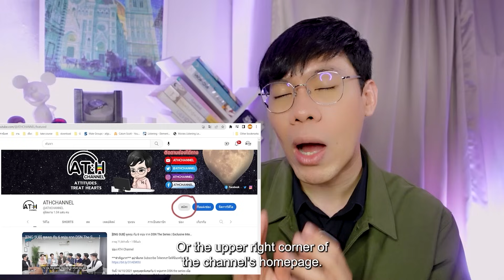(EN CC) REACTION + RECAP | EP.2 | หอมกลิ่นความรัก I Feel You Linger In The Air | ATH (60% of TVver.)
List
00:00 Intro
04:05 Reaction
28:16 Recap (Auto Eng CC)

Official Trailer - หอมกลิ่นความรัก I Feel You Linger In The Air
เพียงแรกพบสบตา ดั่งเจอรักที่ตามหามาชั่วชีวิต

“หอมกลิ่นความรัก | I Feel You Linger In The Air”
เริ่มตอนแรก 18 สิงหาคมนี้
🖥 ทุกวันศุกร์ทางช่อง ONE 31 และ YOUKU เวลา 22:15 น.
🖥 รับชม Uncut Ver. ได้ที่ YOUKU เวลา 23:30 น.

เรื่องราวของ จอม (นนกุล-ชานน) สถาปนิกหนุ่มที่ต้องมาควบคุมการออกแบบและปรับปรุงเรือน เก่าแห่งหนึ่งใน จ.เชียงใหม่ ทว่าในการมาทำงานครั้งนี้จอมกลับฝันสุดแสน ประหลาดอยู่บ่อยครั้งถึงตนเองและชายปริศนาในสมัยอดีต ในขณะเดียวกัน จอมต้องเผชิญกับความเสียใจเมื่อถูกคนรักหนุ่มขอยุติความสัมพันธ์ เคราะห์ซ้ำกำซัดยังขับรถมาประสบอุบัติเหตุพุ่งชนขอบกั้นสะพานจนเขาตกลงไปใน แม่น้ำปิง เหตุการณ์เหนือธรรมชาติเกิดขึ้นเมื่อจอมโผล่จากน้ำขึ้นมาแล้วพบ ว่าอยู่ในราวปี พ.ศ.๒๔๗๐ จอมยังได้พบเจอกับชายที่เขาฝันถึงมาตลอด อย่าง คุณใหญ่ (ไบร์ท- รพีพงศ์) ลูกชายคนกลางของหลวงเทพนิติธรรม เจ้าของเรือนพลาธิปที่เขากำลังรีโนเวทอยู่นั่นเอง จอมต้องเริ่มปรับตัวกับ สภาพแวดล้อมและวิถีชีวิตใหม่ที่ไม่คุ้นชิน ไปพร้อม ๆ กับการการก่อร่าง สร้างความสัมพันธ์ระหว่างเขาและคุณใหญ่ที่รู้สึกราวกับเชื่อมต่อกันได้แม้ไม่ เคยพบเจอกันมาก่อน ภายใต้บริบทของยุคสมัยที่ไม่เป็นใจให้ทั้งคู่นัก แต่ความรักและความปรารถนากลับเกิดขึ้นมาอย่างมิอาจต้านทาน…

Founder : Hamudiary